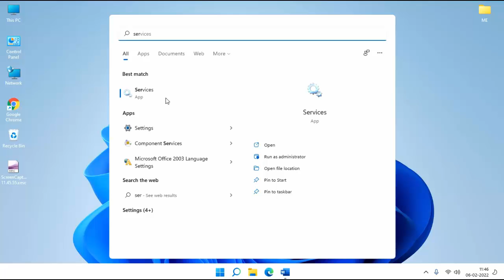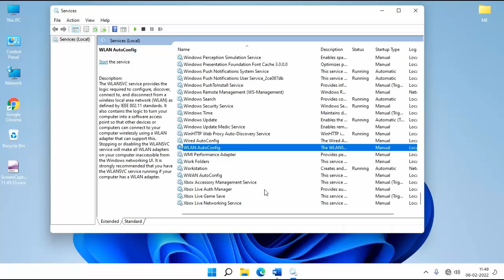How to Stop or Disable Background WiFi Scanning in Windows PC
Disable Background WiFi Scanning in Windows 11
Windows 11 Disable WiFi Scanning background